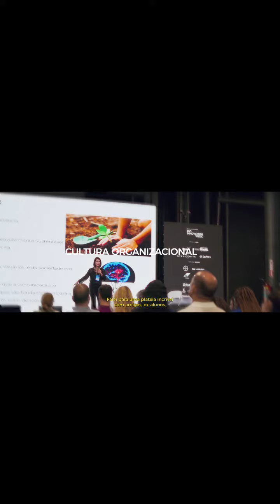Retrospectiva 2023! Que ano! Nazareth Ribeiro